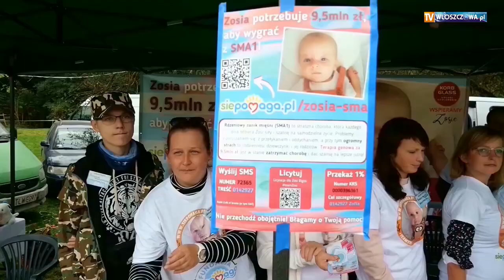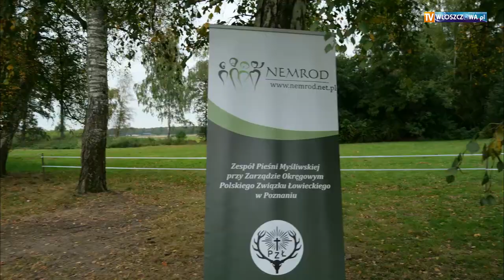Hubertus Ziemiański Włoszczowa 2021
Hubertus Ziemiański Włoszczowa 2021 - relacja przygotowana przez TV Włoszczowa